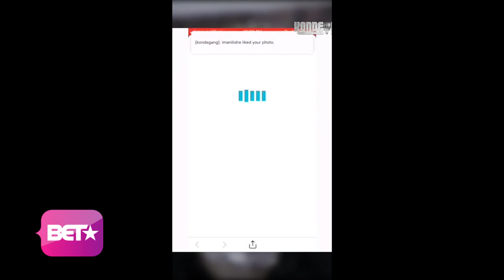HARMONIZE Apata Deal Nono Marekani Msikilize Akihojiwa Na BET